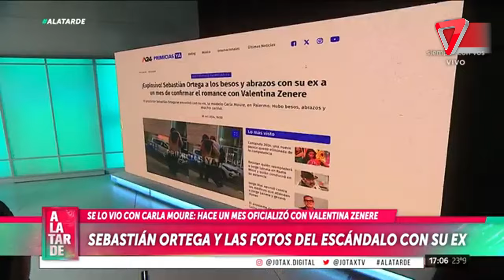🚨 Sebastián Ortega y Valentina Zenere, muy acaramelados con sus ex parejas: ¡explota la polémica!